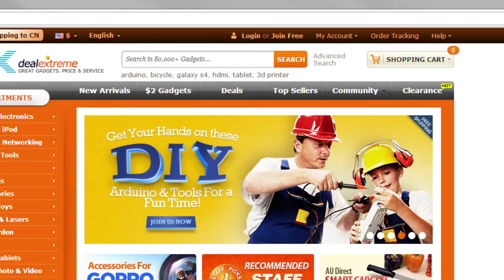Nomu S50 Pro Android 8.1 Smartphone IP69 IP68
Nomu S50 Pro Android 8.1 Smartphone IP69 IP68 Waterproof Shockproof Mobile Phones 5.72 inch HD 4GB+64GB NFC Fingerprint Face ID